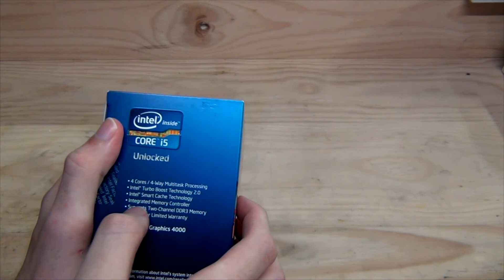Intel CORE i5 3570K LGA 1155 Quad Core Ivy Bridge CPU Unboxing + Overview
Unboxing and brief overview of the Intel Core i5 3570K Ivy Bridge Socket 1155 CPU.

This CPU Unboxing is for a friends PC Build, I do not own it.